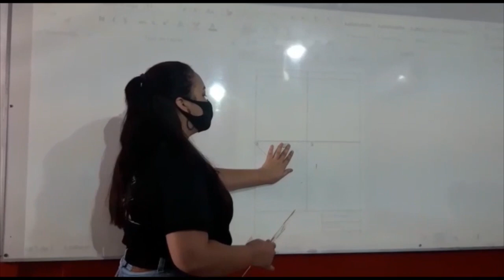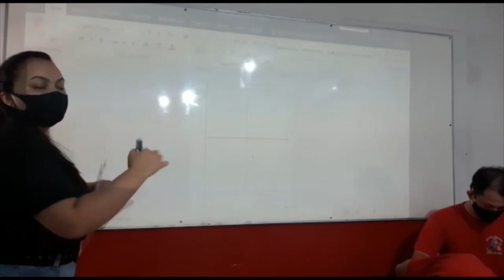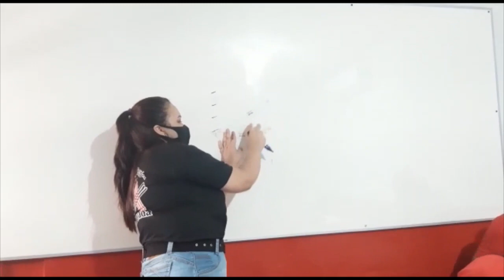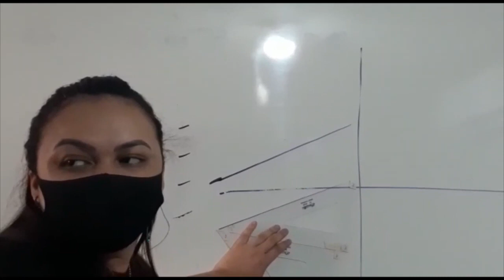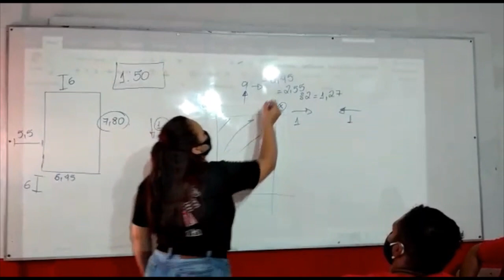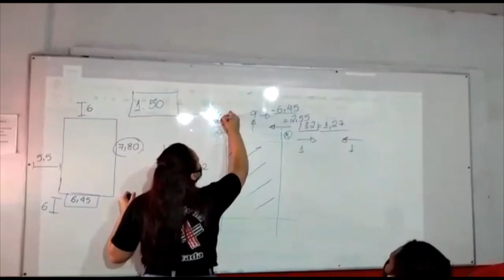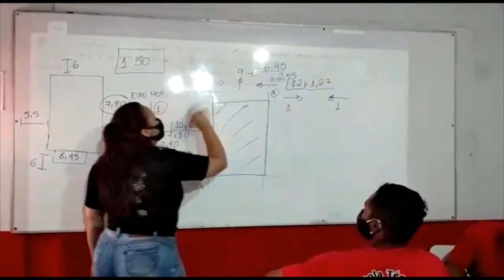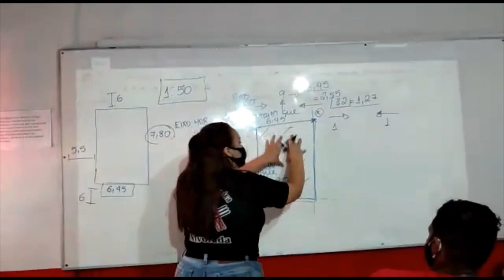DESENHO AULA 03 PARTE 3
DESENHO TÉCNICO AULA 03 PARTE 03 - CURSO TÉCNICO EM EDIFICAÇÕES - PROF ENG MARINA - UTILIZAÇÃO DOS ESQUADROS E EXPLICAÇÃO DA ATIVIDADE PARA CASA